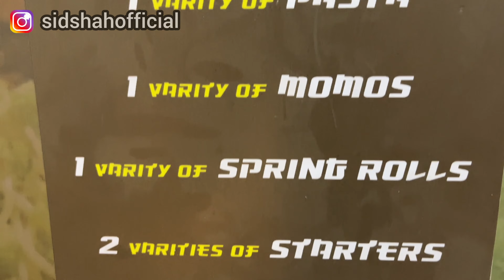Best Unlimited Chinese Food | 16 Items in 249 Rs Only | Noodles Rice Momos Pastas at Vadodara City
Location :
The Wok Box
GF 05, Pinnacle Business Park, Nr tulsidham char rasta, opp. Dominos, Manjalpur, Vadodara, Gujarat 390011

Indian Food Videos
Chinese Food
Unlimited Chinese Food
Indo Chinese Restaurant
Food of Vadodara
Best Places to Visit in Vaodara
Things to do in Vadodara
Fast Food Restaurant
Unlimited Food
Indian Street Food
Indian Food